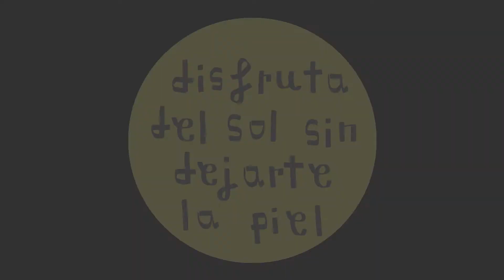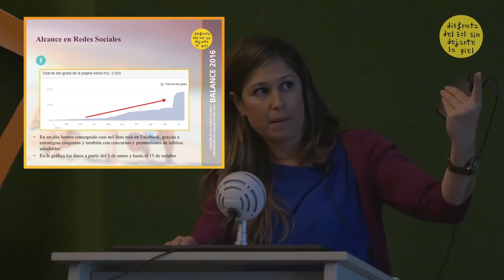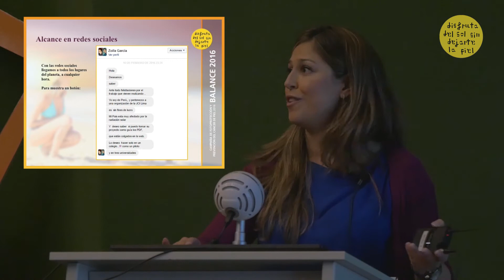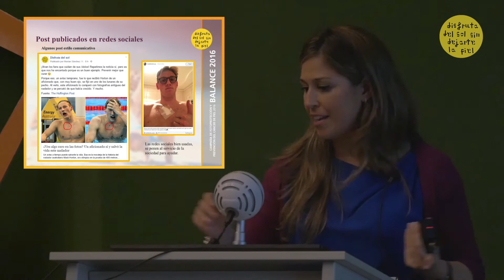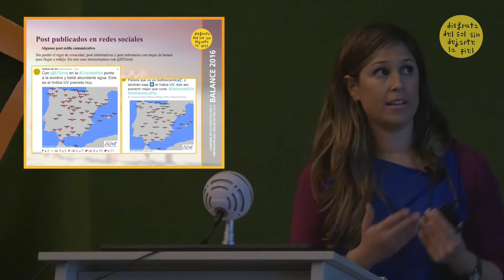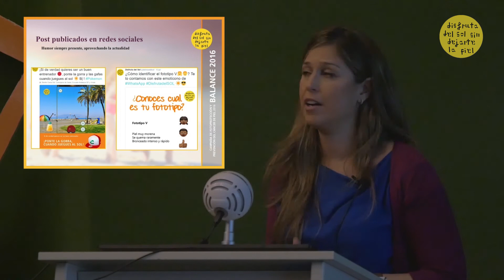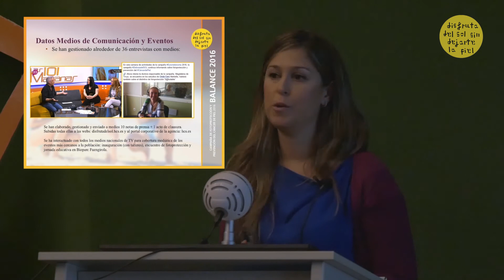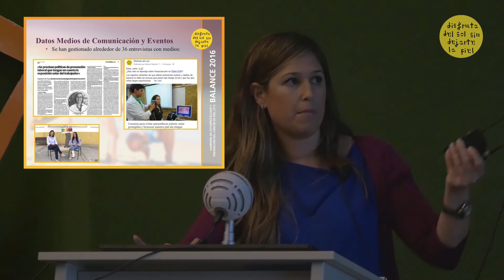Balance en Redes Sociales 2016 Disfruta del Sol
Durante el acto de clausura de la Campaña de Fotoprotección y Prevención del Cáncer de Piel "Disfruta del Sol, sin dejarte la piel".  Dependiente del Hospital Costa del Sol (Marbella) Agencia Sanitaria Costa del Sol.